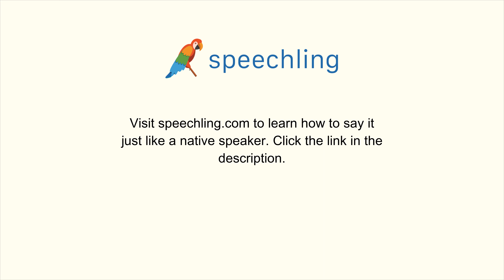フランス語で"どう言いますか？"の発音の仕方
男性コーチ
Comment le dis-tu ?

女性コーチ
Comment le dis-tu ?

どう言いますか？

どう言いますか？